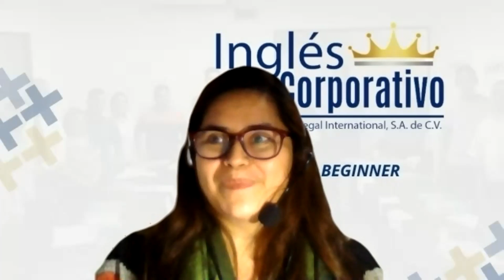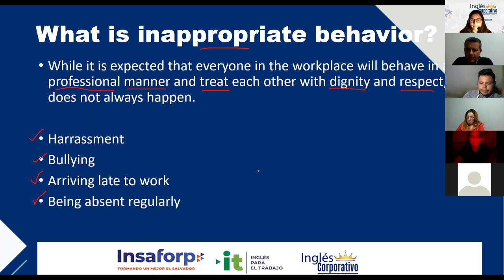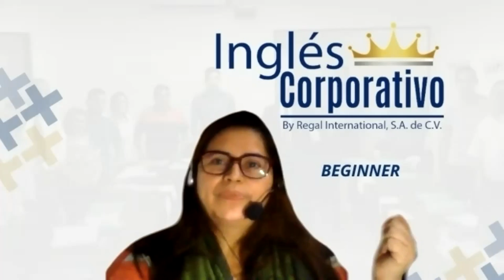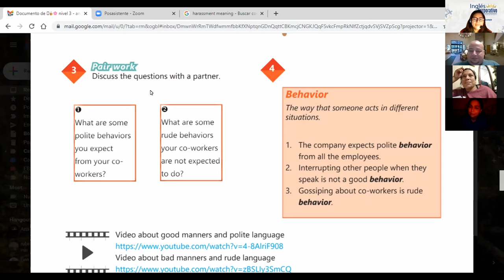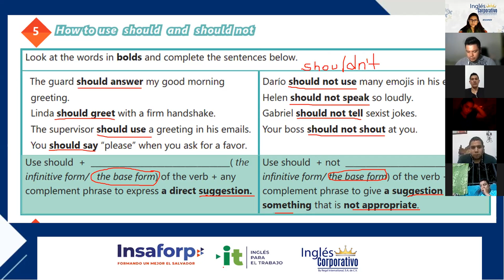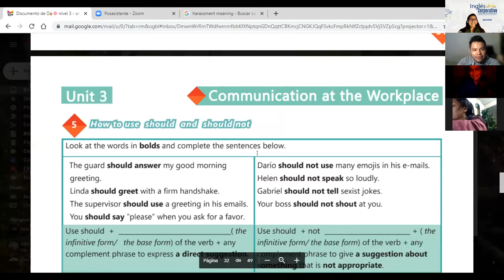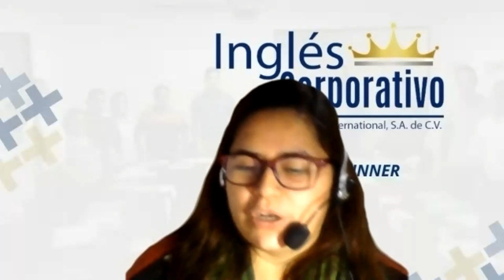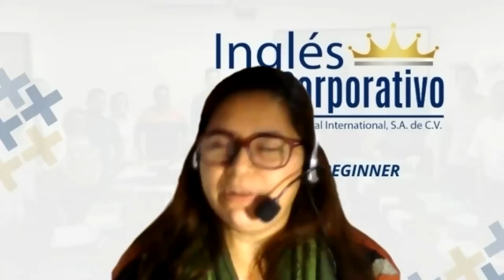Ingles Corporativo-Videoconferencia #12 HOW TO USE SHOULD AND SHOULD NOT